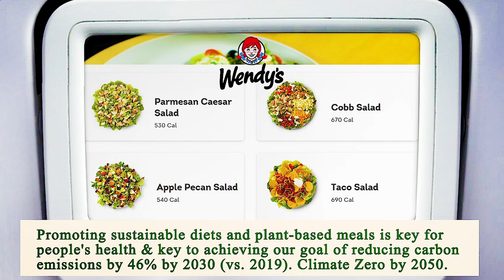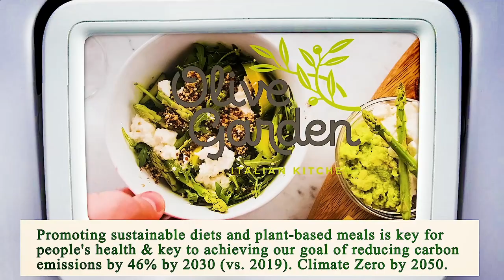Nearest Restaurants to Me Manhattan 10029 NY, New York County, New York, United States